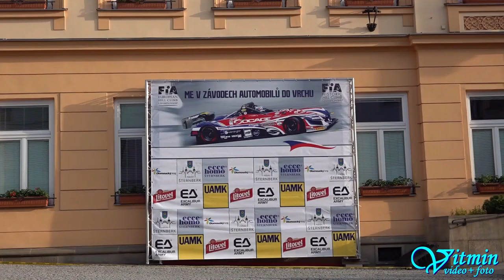Škoda Favorit - Miloslav Šustr - ME Ecce Homo Šternberk 2019 - On-board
Miloslav Šustr se s vozem Škoda Favorit kvůli technické závadě nezúčastnil druhé závodní jízdy a tím pádem ani neměl možnost bojovat o pěkné umístění na ME Ecce Homo Šternberk 2019